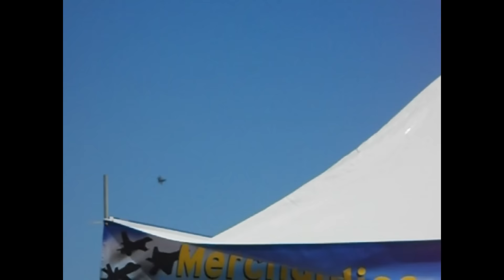Ocean City Airshow 2016 - Thunderbirds, F-18F and F-35A!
Ocean City airshow 2016! This is from Day one on 6/18/2016! I had a lot of fun at this year's event and enjoyed the loud sounds of the jets above! Big thanks to the demo and stunt teams for making OC alive! The heritage flight with the P-51D was cancelled sadly! I was really hoping to see it with the F-35. The jet may sound quiet for viewers but if you were there, then you would know how loud they really were.

Slash that like button if you enjoyed the sound of jets!